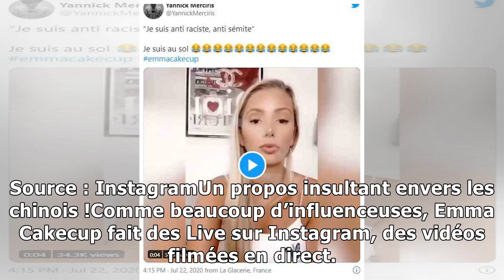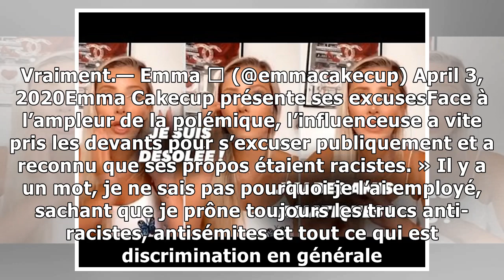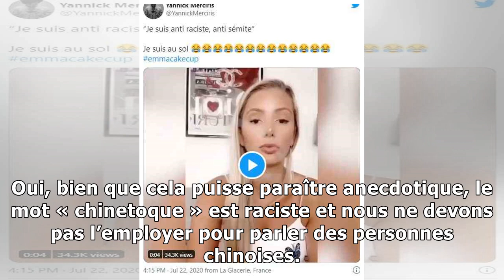La Youtubeuse Emma Cakecup accusée de racisme : elle s’excuse alors qu’elle est menacée de mort